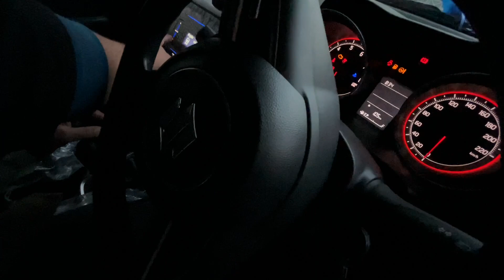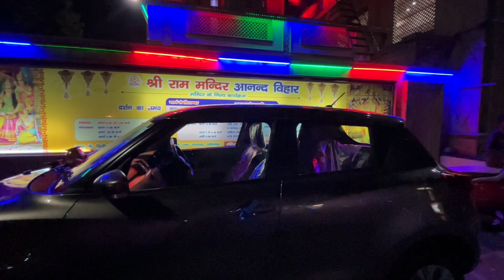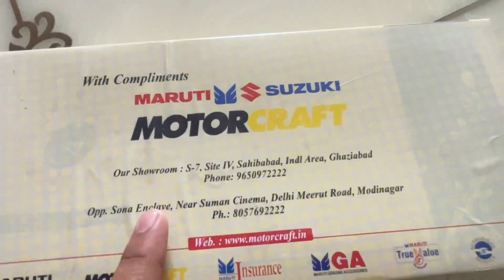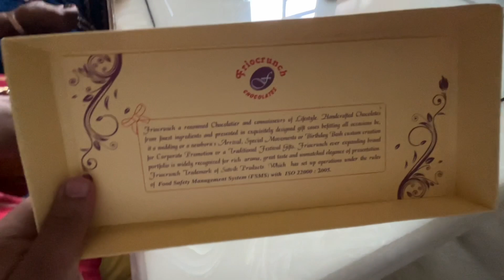Taking Delivery of Our NEW SWIFT💸 2 SWIFT हो गई😍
About Me:
Myself Yagya Sharma from Gurgaon, Haryana (HR26). Currently pursuing Foot Wear Designing from Noida. Currently Owning: Innova Crysta 2019, Swift 2019, Virtus GT 2022. Hope you guys liked the video.